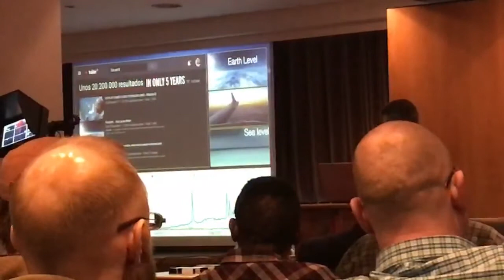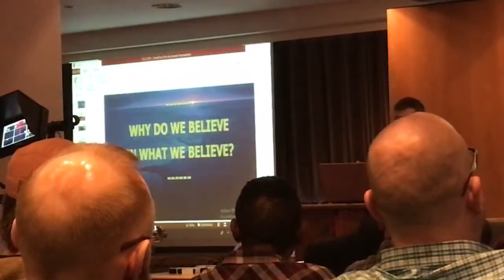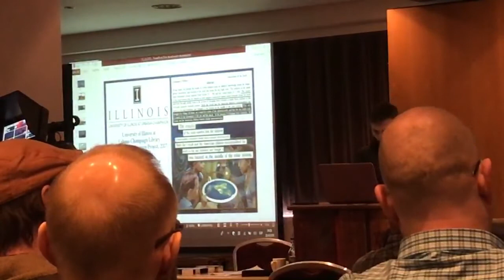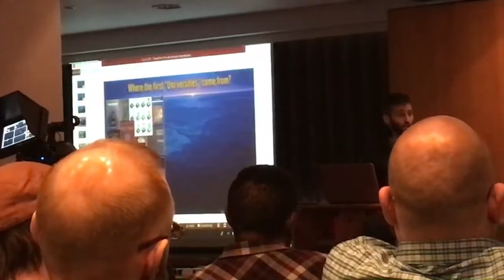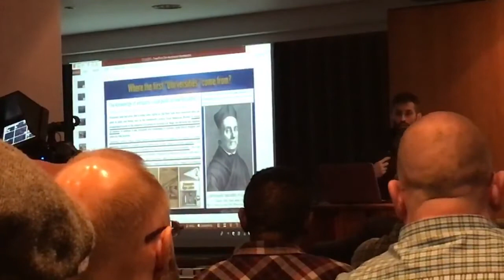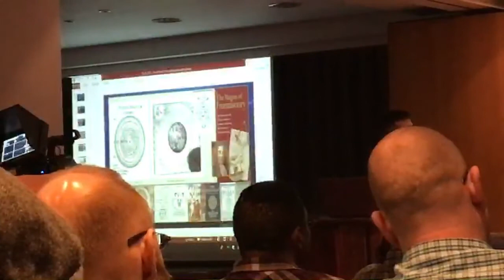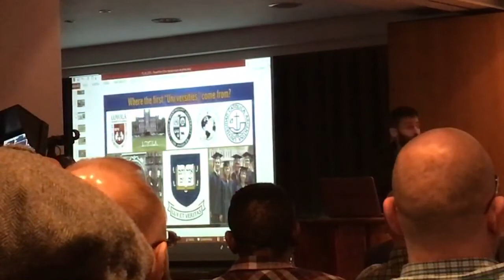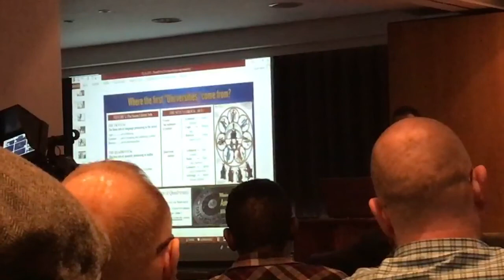Fe conference uk : attendees footage 3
We will be uploading our own footage over the next few weeks, please be patient as we need to sort and cut everything first.
We apologize for thé livestream problems and are looking at a way to compensate our webinars, please be patient as we are gathering all e-mail adresses from our Tech team and are looking into what went wrong.